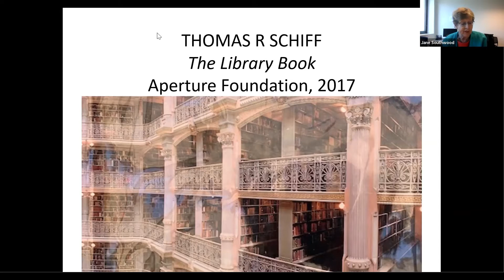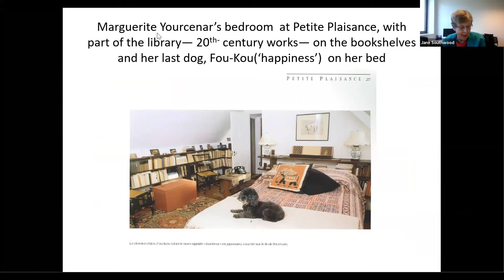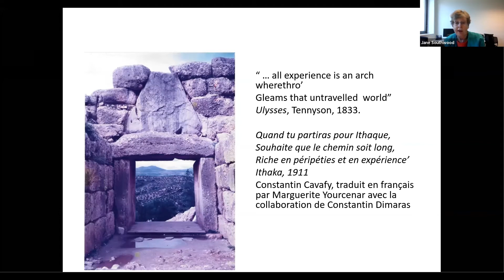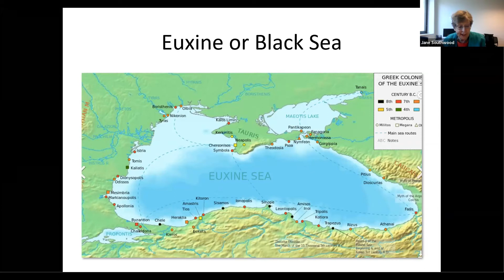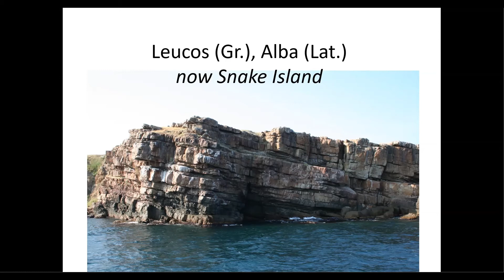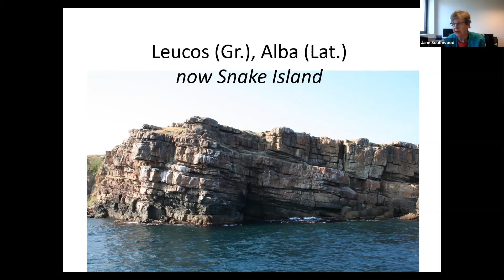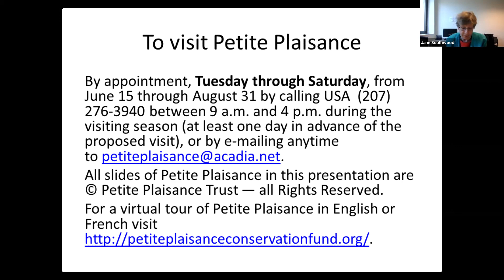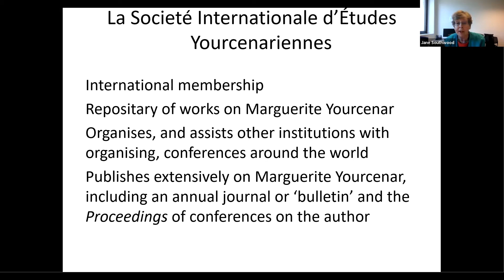BSANZ 2020: Jane Southwood: Marguerite Yourcenar's work and library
Marguerite Yourcenar’s work and library, emblems of hope?

Marguerite Yourcenar (1903—1987), the first woman elected to the French Academy since its inception in 1635, was one of the most distinguished writers of the twentieth century.
Translated into more than fifty languages, her works cross many historical periods, deal with a wide diversity of genres and dwell on diverse locations in the world with which this inveterate traveller was familiar.

A consummate wielder of the French language, Yourcenar was also an impassioned environmentalist, familiar with the works of Rachel Carson and the rich tradition of American wilderness writing expounded by Thoreau and others.

The library of 7000 volumes in her house on Mount Desert Island, off the coast of Maine, in the USA, where she lived from the 1950s, normally open to the public each year, is testimony to the value of books in her life and work and to the evolution of her thinking.

This paper explores Marguerite Yourcenar’s ‘bibliographical engagement with the textual artefacts of the past’, evidenced by the holdings in her library, and on which she draws to create a large body of fiction and non-fiction, and the legacy she leaves through these writings.

Currently Honorary Research Fellow at the University of Western Australia, Jane Southwood has worked at six tertiary institutions in Australia and France. As well as the writings of Marguerite Yourcenar, with a particular emphasis on the recreation of Antiquity and the sixteenth century by this author and her exploration of ecological issues, the areas of research, presentation and publication with which Jane Southwood has dealt include the Middle Ages, the sixteenth century and the nineteenth century in France, the voyage of exploration (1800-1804) to the south lands (les terres australes) led by Post Captain Nicolas Baudin, the poetics of water in literature and music and translation.